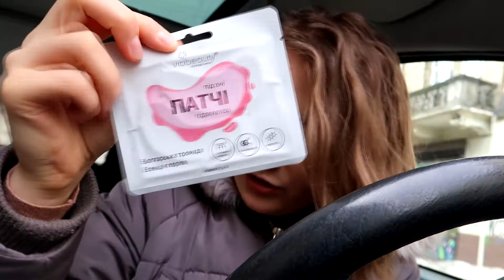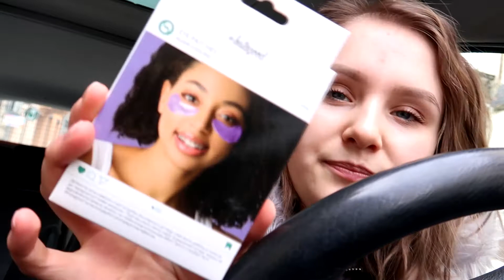ВІДВЕРТА БОЛТОЛОГІЯ В МАШИНІ 🥴| ВСЕ ЯК Є | БЕЗ ПРИКРАС| ОПЕРНИЙ ТЕАТР| VEGA.ROOM🥑